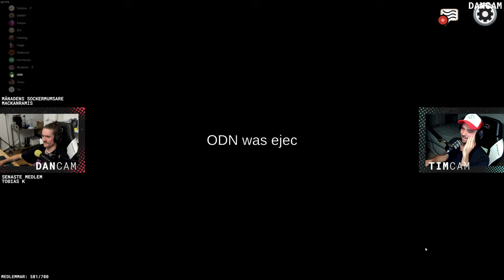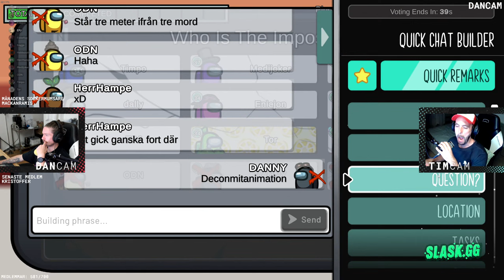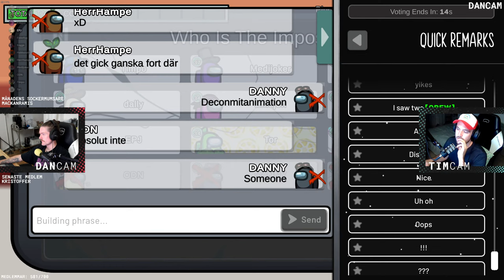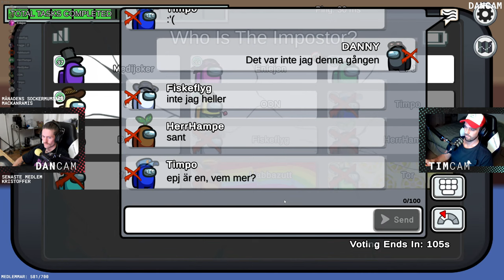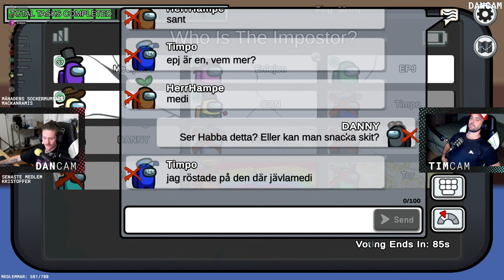AMONG US ÄR TILLBAKA!! 🤫 | Powered by CHERRY XTRFY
Tim & Danny har med sig Habbazutt, FiskeFlyG, EPJ, Tor, ODN, Björn, MediJoker, lisa Dahlin (Dally) och fragge när det äntligen är dags för Among Us igen. Vi kör vanliga vaniljamongus utan proximity chat.

Nya donationsljud på 25, 50, 100, 150, 200, 500, 1000 kr (via Streamlabs) och nya medlemsljud. !donera eller besök
Bli !medlem och stötta vårt arbete

Sugen på att skicka in en slant? Följ länken till Streamlabs för att oavkortat stödja Tim & Danny och deras arbete

💥VÅRT GEAR FRÅN XTRFY, LOGITECH & BLUE 🎙️ (annonslänkar för Webhallen & Blue)